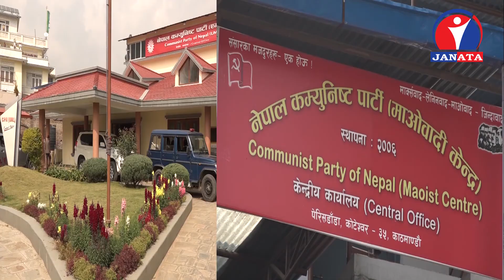नेकपा एमाले र माओवादी केन्द्रबीच आठ महिना लामो गृहकार्यपछि एकता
२०१९ सालदेखि विभाजित भएर अघि बढेको नेकपा एमाले र माओवादी केन्द्रबीच आठ महिना लामो गृहकार्यपछि एकता भएको छ । गत असोज १७ गते निर्वाचनमा तालमेलको घोषणा भएयताको लगातारको छलफलपछि अन्ततः पार्टी एकता भएको हो ।